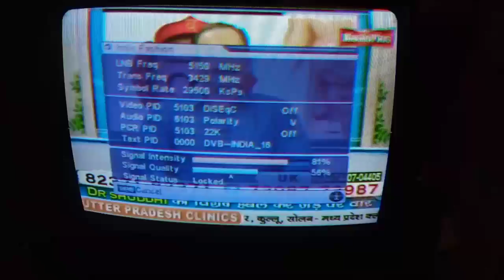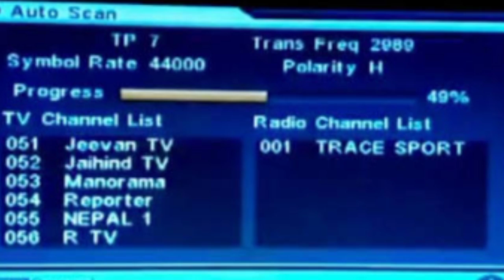DD Free Dish NEW CHANNEL LIST 28 JUNE 2020 | ZEE CINEMA, SONY WAH, SONY SAB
Hello dosto aaj ki es video mai mein apko Bataunga ki kse aap apne dd free dish mai 4 channel ko add kar sakte ho

please video ko pura dekhna skip liye bona agr aap ne ek bhi step miss kr diya to aap nhi dekh paoge

videos Queries

dd free dish new channel code 2020
dd free dish zee cinema
how to add new channel on dd free dish 2020
MPEG 2 DD FREE DISH
dd free dish new channel 2020 kaise add kare
dd free dish update 2020
how to update dd free dish